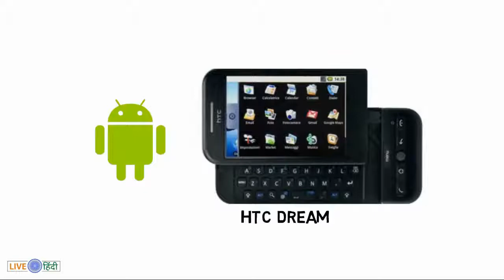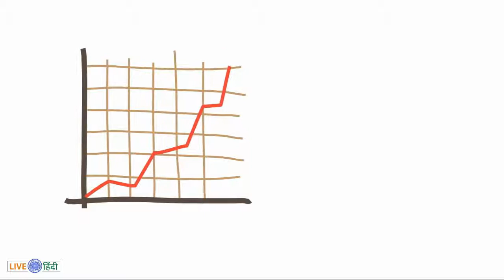Android 📱Success Story Part 2 in Hindi | Facts | History | Operating System | Andy Rubin | Google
This video is about operating system android success story (History) in hindi, Android is a mobile operating system developed by Google, based on a modified version of the Linux kernel and other open source software and designed primarily for touchscreen mobile devices such as smartphones and tablets.

Founders :- Andy Rubin, Rich Miner, Nick Sears, and Chris White.